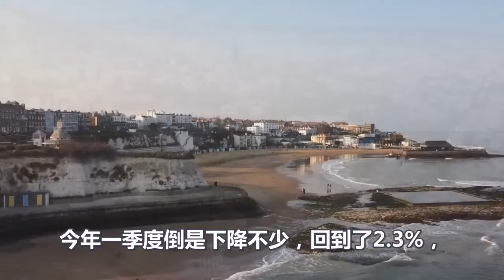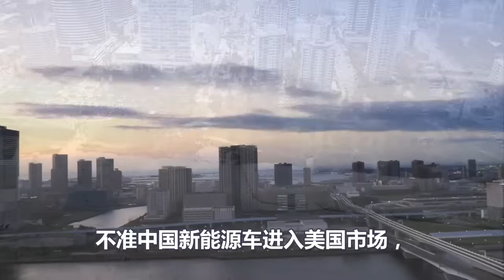中国如此结果、美国万没想到、